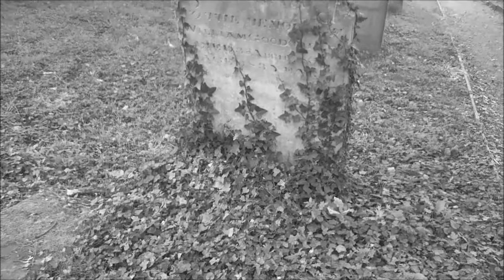Sacred and Profane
Our 'monthly movie' for June takes us back to a favourite type of location:a church yard.  This time I use it to try and explore how easily our perception of a location can be changed by a few simple factors.  A low camera angle, monochrome photography and creepy music turn it, at a stroke, into a Gothic horror movie, but colour, normal angles and organ music transform it into a celebration of religious faith.